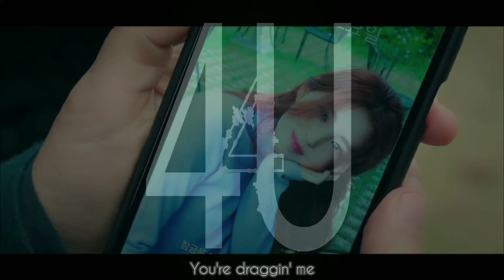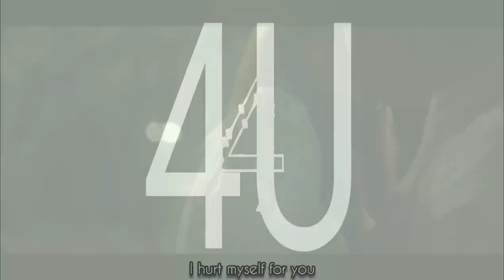Convex - 4U (Lyrics) feat Jex Jordyn [NCS Release] || The World Of The Married Clips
"First I Apologize For Merging This Video"
"This Is Not The Original Soundtrack Of This Clip"

(Video Caption)

The World of the Married (Korean: 부부의 세계; Hanja: 夫婦의 世界; RR: Bubu-ui Segye; lit. Couple's World) is a 2020 South Korean television series starring Kim Hee-ae, Park Hae-joon, and Han So-hee.
Based on BBC One's drama series Doctor Foster written by Mike Bartlett, it tells a story of a married couple whose betrayal of one another leads to a whirlwind of revenge, grief, forgiveness and healing.

(Track info)

COPYRIGHT / LICENSING
* If any producer or label has an issue with this song or picture, Please (CONTACT ME DIRECTLY) before doing anything by sending me an e-mail or a personal message and your content will be removed immediately.
* Will respond with in 24 hours or less ...